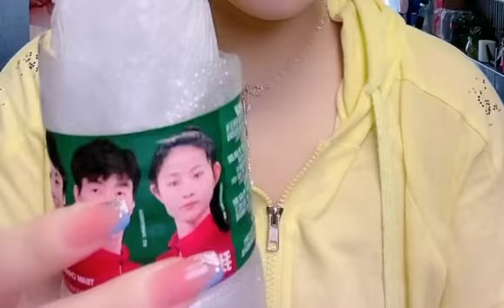ASMR ICE EATING SOUND — CRISPY ICE